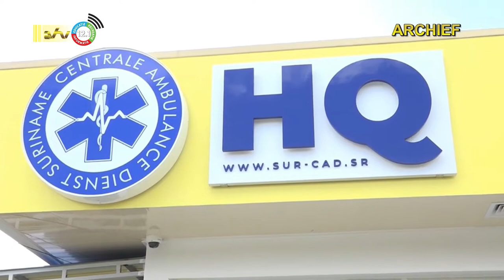17 10 2022 Volksgezondheid werkt aan landelijke ambulance beleid